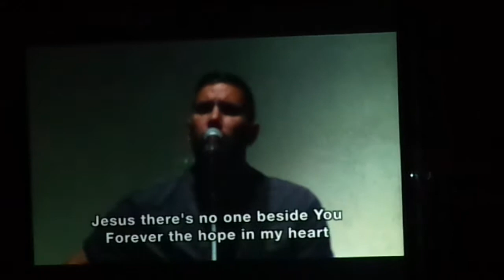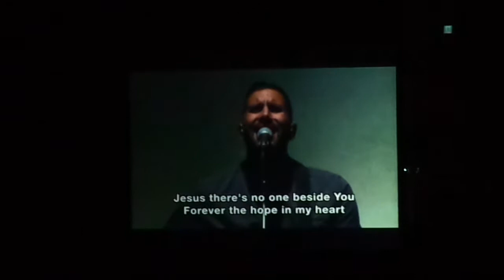Scandal of Grace - Hillsong United Live Worship in Korea 2014